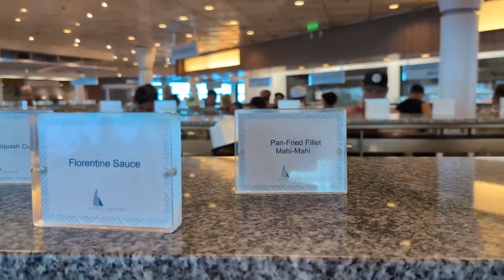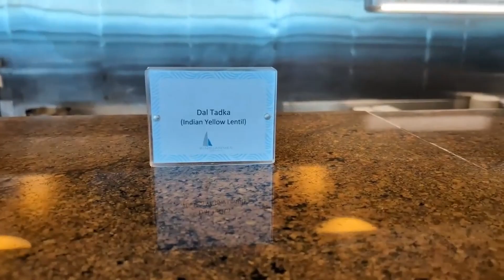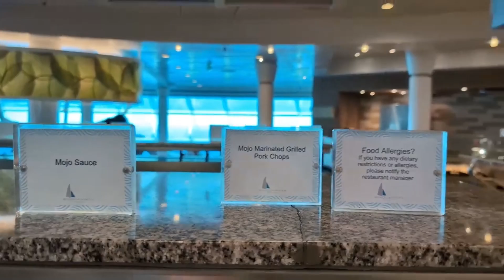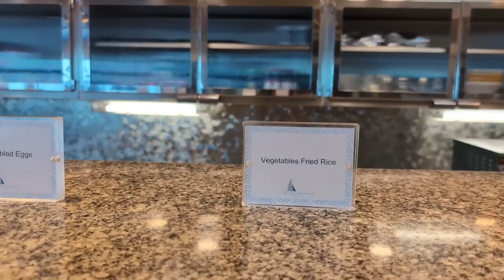𝐌𝐚𝐫𝐢𝐧𝐞𝐫 𝐎𝐟 𝐓𝐡𝐞 𝐒𝐞𝐚𝐬 - 𝐖𝐢𝐧𝐝𝐣𝐚𝐦𝐦𝐞𝐫 𝐋𝐮𝐧𝐜𝐡 𝐁𝐮𝐟𝐟𝐞𝐭 - 𝐅𝐢𝐧𝐚𝐥 𝐒𝐞𝐚 𝐃𝐚𝐲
𝐓𝐡𝐢𝐬 𝐰𝐚𝐬 𝐨𝐮𝐫 𝐟𝐢𝐫𝐬𝐭 𝐂𝐫𝐮𝐢𝐬𝐞 𝐛𝐚𝐜𝐤 𝐨𝐧 𝐑𝐨𝐲𝐚𝐥 𝐂𝐚𝐫𝐢𝐛𝐛𝐞𝐚𝐧, 𝐌𝐚𝐫𝐢𝐧𝐞𝐫 𝐎𝐟 𝐓𝐡𝐞 𝐒𝐞𝐚𝐬, 𝐢𝐧 𝐬𝐞𝐯𝐞𝐫𝐚𝐥 𝐲𝐞𝐚𝐫𝐬. 𝐒𝐡𝐞 𝐬𝐚𝐢𝐥𝐞𝐝 𝐨𝐮𝐭 𝐨𝐟 𝐏𝐨𝐫𝐭 𝐂𝐚𝐧𝐚𝐯𝐞𝐫𝐚𝐥 𝐟𝐨𝐫 𝐭𝐡𝐞 𝐥𝐚𝐬𝐭 𝐭𝐢𝐦𝐞 𝐚𝐧𝐝 𝐰𝐢𝐥𝐥 𝐛𝐞 𝐡𝐞𝐚𝐝𝐢𝐧𝐠 𝐭𝐨 𝐆𝐚𝐥𝐯𝐞𝐬𝐭𝐨𝐧. 𝐓𝐡𝐢𝐬 𝐰𝐚𝐬 𝐭𝐡𝐞 𝐖𝐢𝐧𝐝𝐣𝐚𝐦𝐦𝐞𝐫 𝐋𝐮𝐧𝐜𝐡 𝐁𝐮𝐟𝐟𝐞𝐭 𝐟𝐨𝐫 𝐭𝐡𝐞 𝐟𝐢𝐧𝐚𝐥 𝐬𝐞𝐚 𝐝𝐚𝐲.

𝐌𝐚𝐫𝐢𝐧𝐞𝐫 𝐨𝐟 𝐭𝐡𝐞 𝐒𝐞𝐚𝐬 𝐢𝐬 𝐨𝐧𝐞 𝐨𝐟 𝐟𝐢𝐯𝐞 𝐕𝐨𝐲𝐚𝐠𝐞𝐫-𝐜𝐥𝐚𝐬𝐬 𝐜𝐫𝐮𝐢𝐬𝐞 𝐬𝐡𝐢𝐩𝐬 𝐨𝐟 𝐑𝐨𝐲𝐚𝐥 𝐂𝐚𝐫𝐢𝐛𝐛𝐞𝐚𝐧 𝐈𝐧𝐭𝐞𝐫𝐧𝐚𝐭𝐢𝐨𝐧𝐚𝐥 𝐚𝐧𝐝 𝐜𝐚𝐧 𝐚𝐜𝐜𝐨𝐦𝐦𝐨𝐝𝐚𝐭𝐞 𝟒,𝟐𝟓𝟐 𝐩𝐚𝐬𝐬𝐞𝐧𝐠𝐞𝐫𝐬. 𝐌𝐚𝐫𝐢𝐧𝐞𝐫 𝐨𝐟 𝐭𝐡𝐞 𝐒𝐞𝐚𝐬 𝐢𝐬 𝐚 𝐬𝐞𝐜𝐨𝐧𝐝 𝐠𝐞𝐧𝐞𝐫𝐚𝐭𝐢𝐨𝐧 𝐕𝐨𝐲𝐚𝐠𝐞𝐫-𝐜𝐥𝐚𝐬𝐬 𝐯𝐞𝐬𝐬𝐞𝐥. 𝐓𝐡𝐞 𝐬𝐡𝐢𝐩'𝐬 𝐠𝐨𝐝𝐦𝐨𝐭𝐡𝐞𝐫 𝐢𝐬 𝐀𝐦𝐞𝐫𝐢𝐜𝐚𝐧 𝐩𝐚𝐫𝐚𝐥𝐲𝐦𝐩𝐢𝐜 𝐚𝐭𝐡𝐥𝐞𝐭𝐞 𝐉𝐞𝐚𝐧 𝐃𝐫𝐢𝐬𝐜𝐨𝐥𝐥.

𝐓𝐡𝐞 𝐖𝐢𝐧𝐝𝐣𝐚𝐦𝐦𝐞𝐫 𝐢𝐬 𝐲𝐨𝐮𝐫 𝐠𝐨-𝐭𝐨 𝐫𝐞𝐬𝐭𝐚𝐮𝐫𝐚𝐧𝐭 𝐟𝐨𝐫 𝐭𝐚𝐧𝐭𝐚𝐥𝐢𝐳𝐢𝐧𝐠 𝐠𝐥𝐨𝐛𝐚𝐥 𝐟𝐥𝐚𝐯𝐨𝐫𝐬 𝐬𝐞𝐫𝐯𝐞𝐝 𝐜𝐨𝐦𝐩𝐥𝐢𝐦𝐞𝐧𝐭𝐚𝐫𝐲. 𝐋𝐢𝐤𝐞 𝐣𝐮𝐬𝐭-𝐩𝐫𝐞𝐬𝐬𝐞𝐝 𝐩𝐚𝐧𝐢𝐧𝐢𝐬 𝐩𝐚𝐜𝐤𝐞𝐝 𝐰𝐢𝐭𝐡 𝐚𝐥𝐥 𝐲𝐨𝐮𝐫 𝐟𝐚𝐯𝐨𝐫𝐢𝐭𝐞 𝐦𝐞𝐚𝐭𝐬 𝐚𝐧𝐝 𝐜𝐡𝐞𝐞𝐬𝐞𝐬. 𝐅𝐥𝐚𝐤𝐲 𝐩𝐚𝐬𝐭𝐫𝐢𝐞𝐬 𝐟𝐫𝐞𝐬𝐡 𝐟𝐫𝐨𝐦 𝐭𝐡𝐞 𝐨𝐯𝐞𝐧 𝐚𝐧𝐝 𝐨𝐦𝐞𝐥𝐞𝐭𝐬 𝐚𝐧𝐲 𝐰𝐚𝐲 𝐲𝐨𝐮 𝐥𝐢𝐤𝐞 𝐭𝐡𝐞𝐦. 𝐀𝐧𝐝 𝐡𝐞𝐚𝐫𝐭𝐲 𝐦𝐚𝐢𝐧𝐬 𝐭𝐡𝐚𝐭 𝐫𝐮𝐧 𝐭𝐡𝐞 𝐠𝐚𝐦𝐮𝐭 𝐟𝐫𝐨𝐦 𝐜𝐫𝐢𝐬𝐩𝐲 𝐛𝐮𝐭𝐭𝐞𝐫𝐦𝐢𝐥𝐤 𝐟𝐫𝐢𝐞𝐝 𝐜𝐡𝐢𝐜𝐤𝐞𝐧 𝐭𝐨 𝐕𝐢𝐞𝐭𝐧𝐚𝐦𝐞𝐬𝐞 𝐛𝐫𝐚𝐢𝐬𝐞𝐝 𝐇𝐨 𝐂𝐡𝐢 𝐌𝐢𝐧𝐡 𝐩𝐨𝐫𝐤.

𝐍𝐨 𝐦𝐚𝐭𝐭𝐞𝐫 𝐰𝐡𝐚𝐭 𝐤𝐢𝐧𝐝 𝐨𝐟 𝐝𝐢𝐬𝐡 𝐲𝐨𝐮’𝐫𝐞 𝐢𝐧 𝐭𝐡𝐞 𝐦𝐨𝐨𝐝 𝐟𝐨𝐫, 𝐲𝐨𝐮’𝐥𝐥 𝐟𝐢𝐧𝐝 𝐬𝐨𝐦𝐞𝐭𝐡𝐢𝐧𝐠 𝐭𝐚𝐬𝐭𝐲 𝐰𝐨𝐫𝐭𝐡 𝐭𝐫𝐲𝐢𝐧𝐠 𝐚𝐭 𝐭𝐡𝐞 𝐖𝐢𝐧𝐝𝐣𝐚𝐦𝐦𝐞𝐫. 𝐏𝐨𝐩 𝐢𝐧 𝐝𝐮𝐫𝐢𝐧𝐠 𝐭𝐡𝐞 𝐦𝐨𝐫𝐧𝐢𝐧𝐠 𝐟𝐨𝐫 𝐬𝐜𝐫𝐚𝐦𝐛𝐥𝐞𝐝 𝐞𝐠𝐠 𝐁𝐡𝐮𝐫𝐣𝐢 𝐬𝐞𝐫𝐯𝐞𝐝 𝐰𝐢𝐭𝐡 𝐫𝐨𝐭𝐢, 𝐨𝐫 𝐡𝐨𝐦𝐞-𝐬𝐭𝐲𝐥𝐞 𝐜𝐫𝐢𝐬𝐩𝐲 𝐜𝐡𝐢𝐜𝐤𝐞𝐧 𝐚𝐧𝐝 𝐰𝐚𝐟𝐟𝐥𝐞𝐬. 𝐑𝐞𝐟𝐮𝐞𝐥 𝐢𝐧 𝐛𝐞𝐭𝐰𝐞𝐞𝐧 𝐚𝐝𝐯𝐞𝐧𝐭𝐮𝐫𝐞𝐬 𝐰𝐢𝐭𝐡 𝐚 𝐫𝐞𝐟𝐫𝐞𝐬𝐡𝐢𝐧𝐠 𝐰𝐚𝐭𝐞𝐫𝐦𝐞𝐥𝐨𝐧 𝐚𝐧𝐝 𝐟𝐞𝐭𝐚 𝐬𝐚𝐥𝐚𝐝 𝐨𝐫 𝐜𝐥𝐚𝐬𝐬𝐢𝐜 𝐟𝐢𝐬𝐡 𝐚𝐧𝐝 𝐜𝐡𝐢𝐩𝐬. 𝐎𝐫 𝐬𝐚𝐦𝐩𝐥𝐞 𝐲𝐨𝐮𝐫 𝐰𝐚𝐲 𝐟𝐫𝐨𝐦 𝐈𝐭𝐚𝐥𝐲 𝐭𝐨 𝐈𝐧𝐝𝐢𝐚 𝐰𝐢𝐭𝐡 𝐝𝐢𝐬𝐡𝐞𝐬 𝐥𝐢𝐤𝐞 𝐭𝐫𝐚𝐝𝐢𝐭𝐢𝐨𝐧𝐚𝐥 𝐜𝐡𝐢𝐜𝐤𝐞𝐧 𝐦𝐚𝐫𝐬𝐚𝐥𝐚, 𝐬𝐚𝐯𝐨𝐫𝐲 𝐩𝐨𝐫𝐤 𝐯𝐢𝐧𝐝𝐚𝐥𝐨𝐨, 𝐭𝐚𝐧𝐠𝐲 𝐝𝐮𝐜𝐤 𝐚 𝐥’𝐎𝐫𝐚𝐧𝐠𝐞, 𝐚𝐧𝐝 𝐟𝐥𝐚𝐯𝐨𝐫𝐟𝐮𝐥 𝐂𝐚𝐫𝐢𝐛𝐛𝐞𝐚𝐧 𝐠𝐨𝐚𝐭 𝐜𝐮𝐫𝐫𝐲.

𝐑𝐨𝐲𝐚𝐥 𝐂𝐚𝐫𝐢𝐛𝐛𝐞𝐚𝐧'𝐬 𝐖𝐢𝐧𝐝𝐣𝐚𝐦𝐦𝐞𝐫 𝐌𝐚𝐫𝐤𝐞𝐭𝐩𝐥𝐚𝐜𝐞 𝐢𝐬 𝐭𝐡𝐞 𝐜𝐫𝐮𝐢𝐬𝐞 𝐥𝐢𝐧𝐞'𝐬 𝐩𝐫𝐞𝐞𝐦𝐢𝐧𝐞𝐧𝐭 𝐛𝐮𝐟𝐟𝐞𝐭 𝐨𝐩𝐭𝐢𝐨𝐧 𝐚𝐧𝐝 𝐚 𝐩𝐨𝐩𝐮𝐥𝐚𝐫 𝐜𝐡𝐨𝐢𝐜𝐞 𝐟𝐨𝐫 𝐦𝐚𝐧𝐲 𝐠𝐮𝐞𝐬𝐭𝐬 𝐭𝐡𝐫𝐨𝐮𝐠𝐡𝐨𝐮𝐭 𝐭𝐡𝐞 𝐝𝐚𝐲.  𝐓𝐡𝐞 𝐖𝐢𝐧𝐝𝐣𝐚𝐦𝐦𝐞𝐫 𝐬𝐞𝐫𝐯𝐞𝐬 𝐮𝐩 𝐟𝐨𝐨𝐝 𝐟𝐨𝐫 𝐚𝐥𝐥 𝐦𝐞𝐚𝐥𝐬, 𝐚𝐧𝐝 𝐨𝐟𝐟𝐞𝐫𝐬 𝐚 𝐥𝐚𝐢𝐝 𝐛𝐚𝐜𝐤 𝐞𝐱𝐩𝐞𝐫𝐢𝐞𝐧𝐜𝐞 𝐰𝐢𝐭𝐡 𝐞𝐧𝐨𝐮𝐠𝐡 𝐯𝐚𝐫𝐢𝐞𝐭𝐲 𝐭𝐨 𝐬𝐚𝐭𝐢𝐬𝐟𝐲 𝐧𝐞𝐚𝐫𝐥𝐲 𝐚𝐧𝐲 𝐩𝐚𝐥𝐚𝐭𝐞.